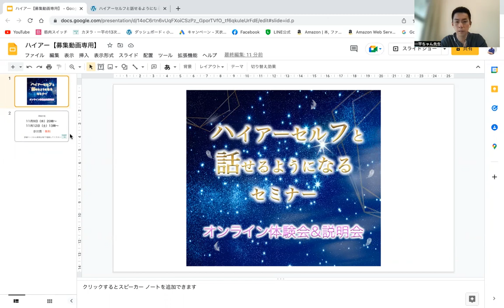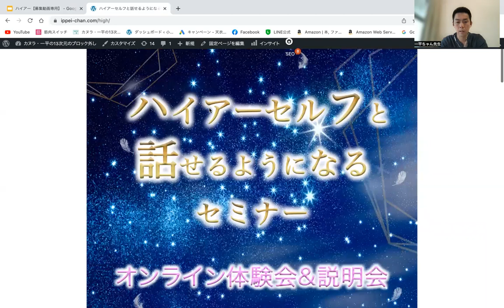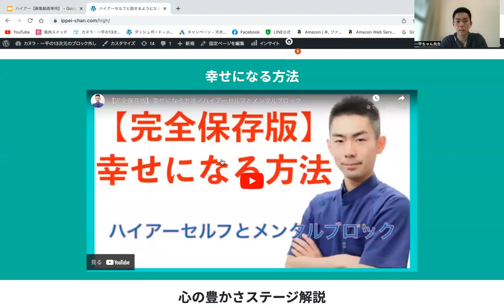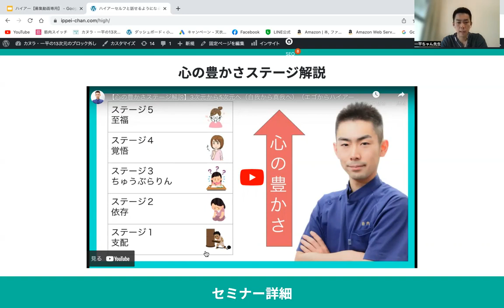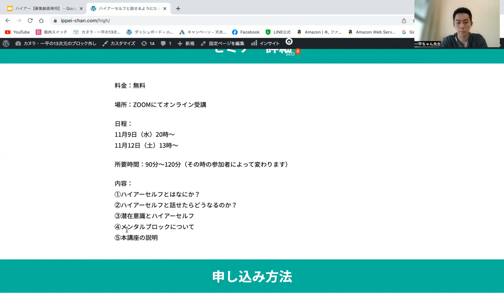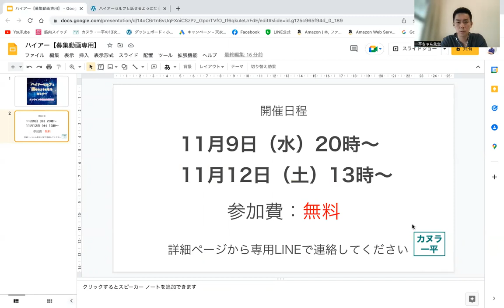【11月度募集】ハイアーセルフと話せるようになるセミナー（2022)